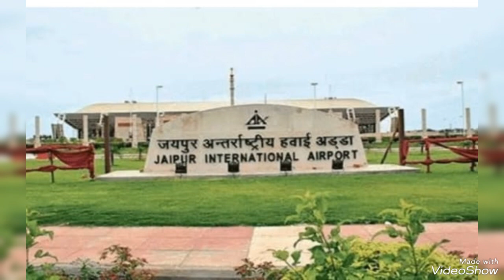ROYAL RAJASTHAN ( INDIA )